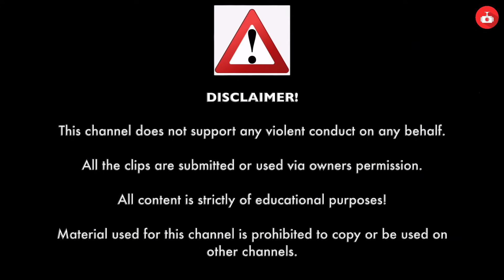WHEN COPS ARE ON TIME | Police Chases, Instant Justice & Instant Karma USA | Episode #44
00:00 Episode Preview
00:11 Intro
00:17 Disclaimer
00:21 Officer Chased A Supercar | USA
00:49 Instant Karma | USA
01:24 Instant Karma | USA
01:45 Instant Justice | USA
02:39 Instant Karma | Valley Springs | Arkansas | USA
03:11 Fleeing At 140 MPH | Cabot | Arkansas | USA
09:39 Bad Lane Change | USA
09:59 Drug Dealing Felon In BMW | Little Rock | Arkansas | USA
15:11 High Speed Pursuit 140 MPH | Caddo Valley | Arkansas | USA
20:14 Outro